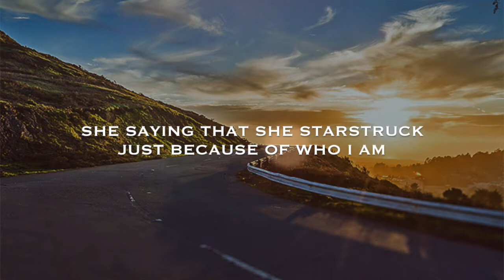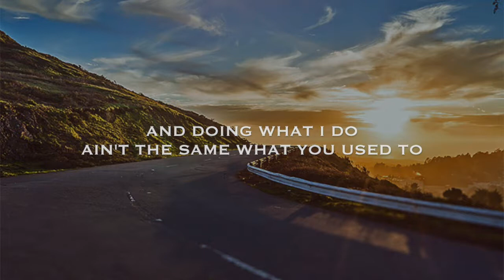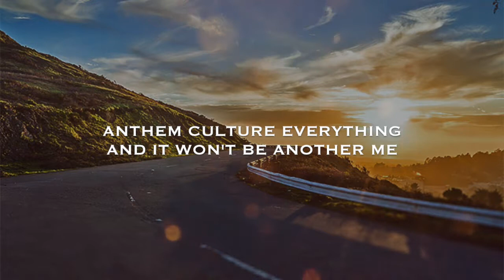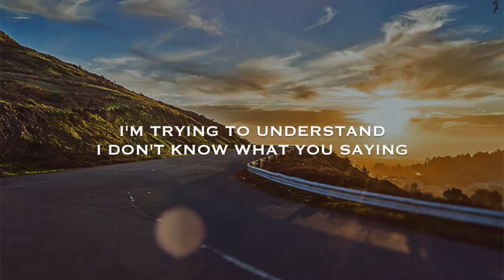B Shels - What You Saying [Lyric Video]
(What you saying) x4

Asking me bout what's my plans
And how long am I staying
She talk a different language
I don't know what you saying
She say that I look famous
But don't know what my name is
I'm trying to understand
I don't know what you saying x2

Barely made my own plans
Steady making money trying get paid in advance
Got moves out in your city we should link up if you can
She saying that she starstruck just because of who I am
And doing what I do. Ain't the same what you used to
In and out of cities that's a life I'm getting used to
Like me cause I'm foreign just someone she isn't used to
One phone ain't enough so it ain't long before I use two

I just call it how I see it
Trips around the world I'm flying in and out of seasons
For reasons that I can't explain
Trying to catch another plane
You can call me Shels but she prefer to say my other name
She know I'll be leaving so she ask if she come with me
All I know is money only thing I need as company
On this paper chase so shout out if you down to run with me
Anthem Culture everything and it won't be another me

Could you tell me what you saying
Culture the topic of conversation
Trying to learn your language hope you patient
Grinding now I work where you vacation x2